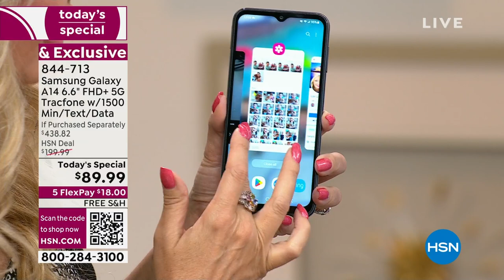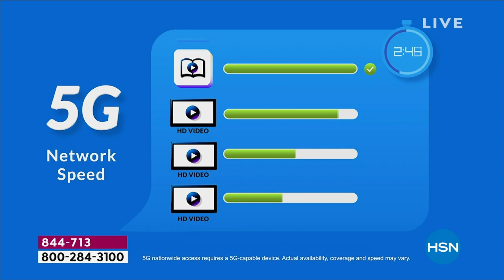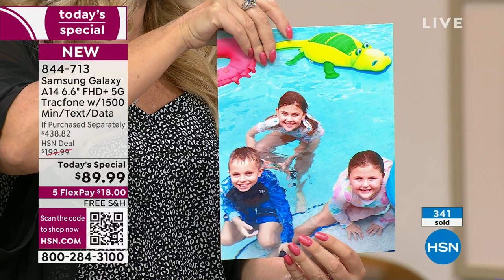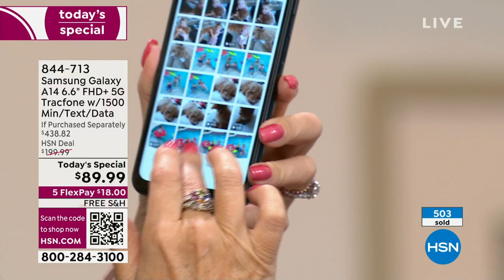Samsung Galaxy A14 6.6" FHD+ 5G Tracfone w/1500 Min/Text...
Samsung Galaxy A14 6.6" FHD+ LCD 5G Tracfone Bundle with 1500 Min/Text/Data for 365 Days
Keep up with life with a phone that gets you. Find everything you need online with 5G connectivity. View your favorite games and apps up close with a 6.6" screen. Stay ready for all lifes moments with a longlasting battery, and snap stunning selfies with an awesome front camera.

    Tracfone Samsung Galaxy A14 5G smartphone
    USBC to USBC cable
    Quickstart guide
    Services guide
    Activation card
    Welcome letter

Bundled Goodies

    Nocontract 1500 Talk, 1500 Text, 1500MB Data for 365 days Tracfone plan
    Wall charger
    Car charger
    Color case (see below for color choices)
    Clickr grip and stand

    Customer must activate the phone within one year of purchase.
Transferring minutes from one phone to another has to be on the same phone number. If you wish to transfer to another number, it will require customer service assistance Call or chat with an online representative at https//support.tracfone.com/